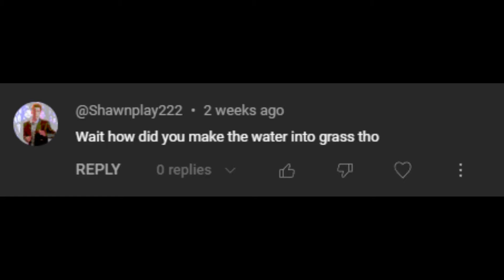Grass tutorial | build a boat for treasure | short tutorial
timestamps:
none lol cuz is a short video